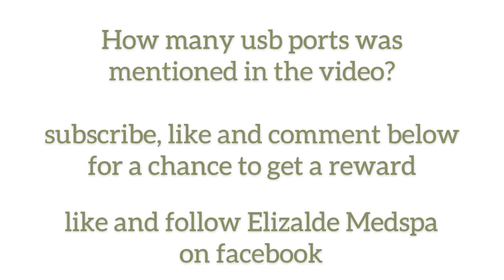Unboxing our new computer: Get a chance to win a REWARD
Announcement of winner will be on our next live broadcast in October. Watch out for the announcement of exact time and date.